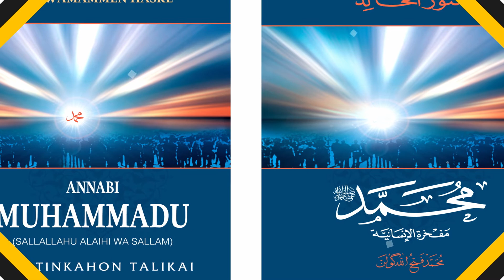Tarihin Annabi Muhammad SAW EP22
Tarihin Fiyayyen Halitta Annabi Muhammad (SAW) daga littafin 'Dauwamammen Haske' wanda babban Malamin duniya dan kasar Turkiya Sheikh FathulLah Gulen ya rubuta, Malam Salihu Kaura ya fassara ya gabatar.